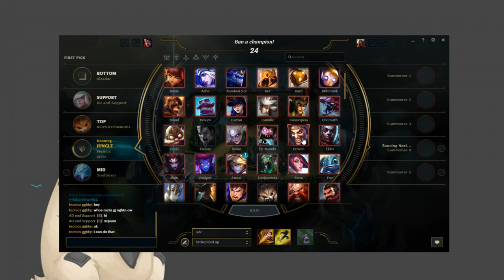League of Legends - Diabolical Ween